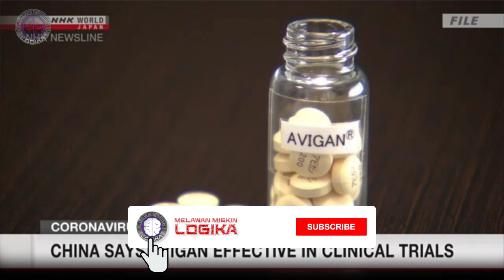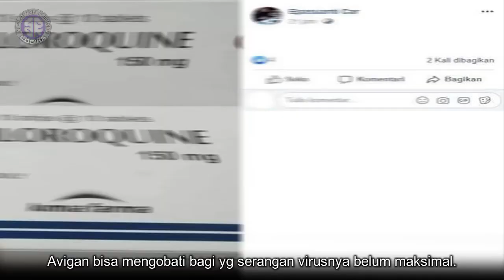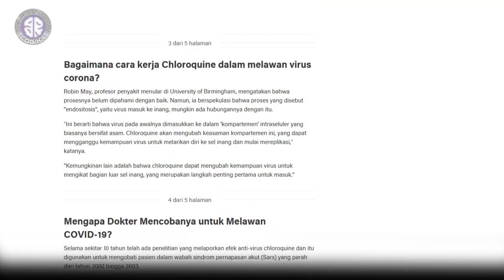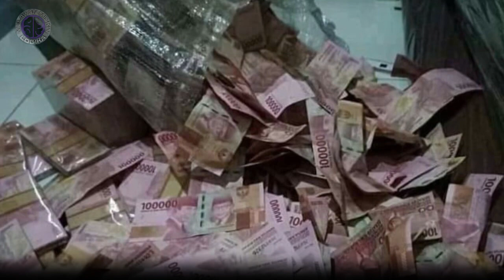Tugas Kita Cuma Jaga Jarak, Jaga Badan, Cuci Tangan Dan Doa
Pemerintah sudah bekerja maksimal. Memikirkan segala kemungkinannya. Tapi mereka gak bisa sendiri. BUMN, Pengusaha-pengusaha besar diharapkan juga ikut turun tangan. Setidaknya mereka harus menunjukan saatnya berbakti bagi negeri ini.